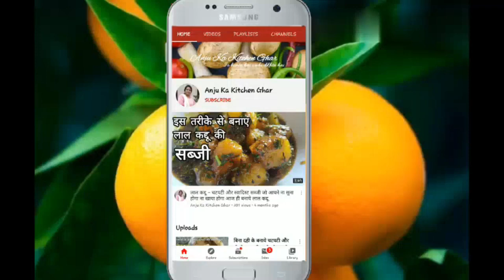हलवाई जैसी परफेक्ट खस्ता नमकिन मठरी बनाने की विधि | mathri recipe | Suhali/Mathri recipe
Ingredient for Mathri :
3 cup maida
1 cup regular atta
2 tsp salt (or on need)
1 tsp black pepper powder (gol mirch)
1 tsp ajwain
½ tsp kala jeera / mangrela
Dry kasuri methi
½ cup refined oil / regular cooking oil
1 cup pani (luke warm water)